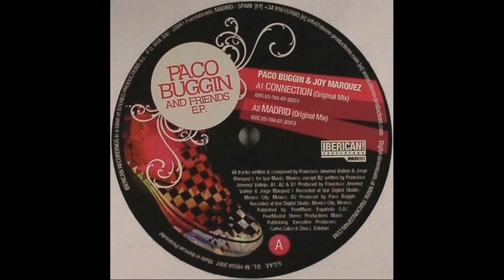Paco Buggin & Joy Marquez ‎– Madrid (Original Mix)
Paco Buggin ‎– Paco Buggin And Friends EP

Label: Iberican! Recordings ‎– IBER031
Format: Vinyl, 12", EP
Country: Spain
Released: 2007
Genre: Electronic
Style: Progressive House, Tribal House